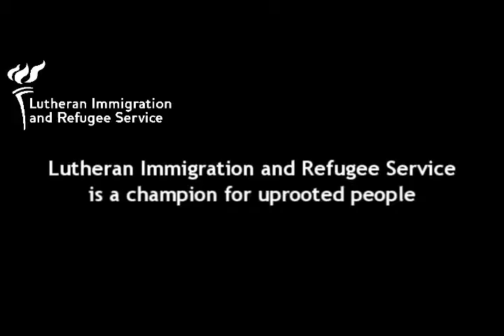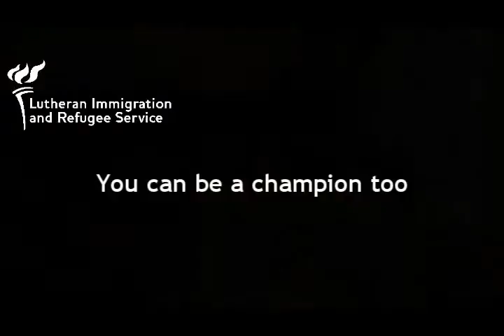A Few Faces